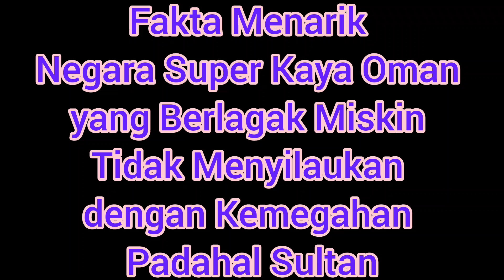OMAN, Negara kaya yang mempertahankan kesederhanaan dan menjaga keindahan alamnya